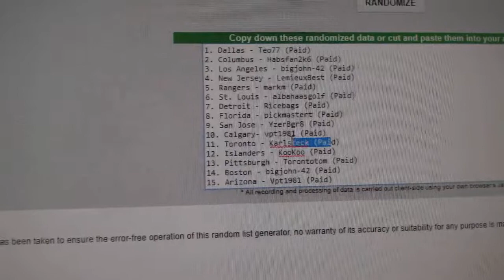C&C #7527 Multi Random